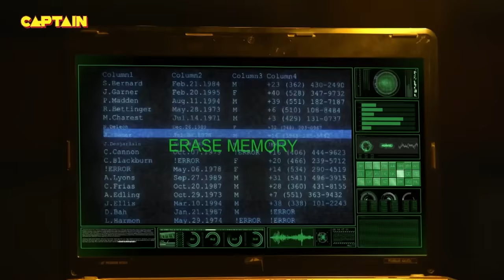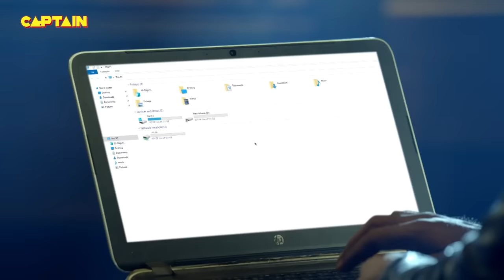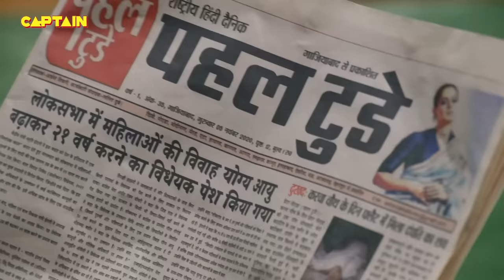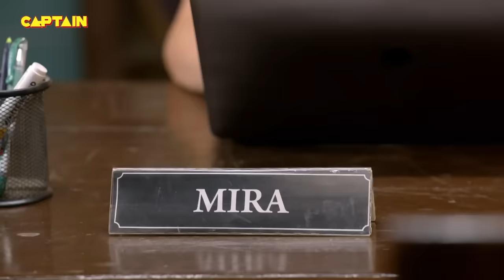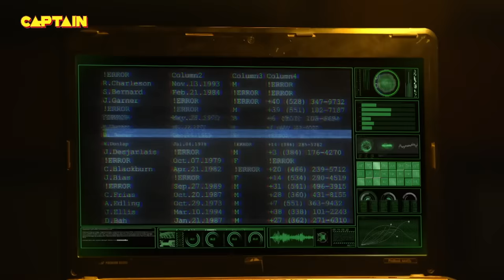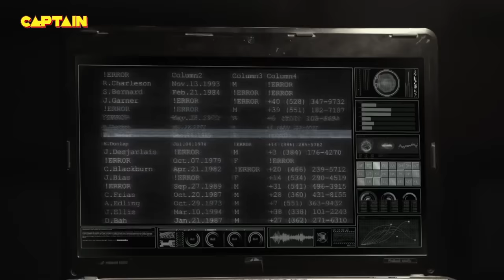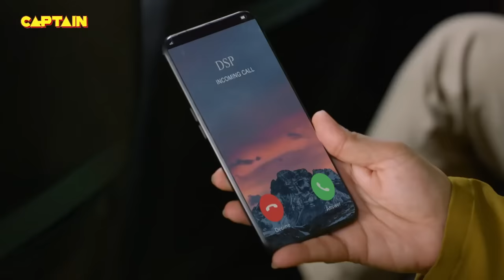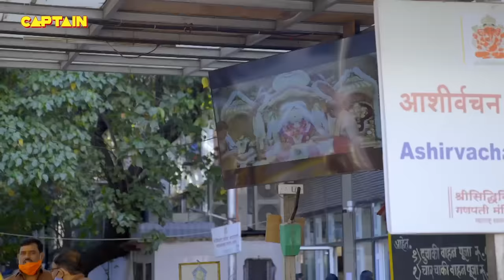Karishma Singh की आँखों के सामने लेली Mira ने Haseena की जान || Best Of Maddam Sir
Karishma Singh की आँखों के सामने लेली Mira ने Haseena की जान || Best Of Maddam Sir 393-396